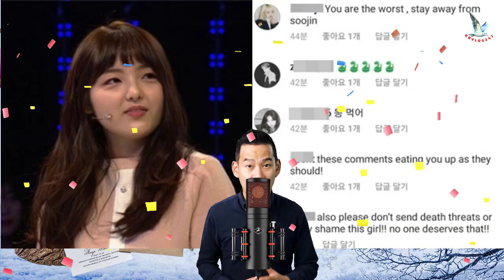수진 (여자)아이들→ 뒤늦은 눈물.. 큐브엔터테인먼트의 반응은? 풀리지 않는 의문, 서신애는 계속 소송을 진행할 것인가?